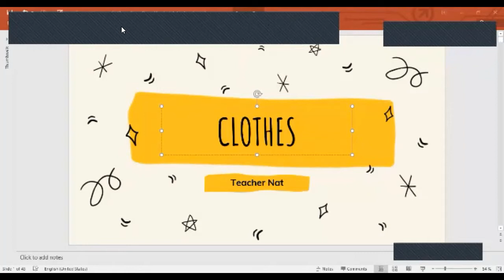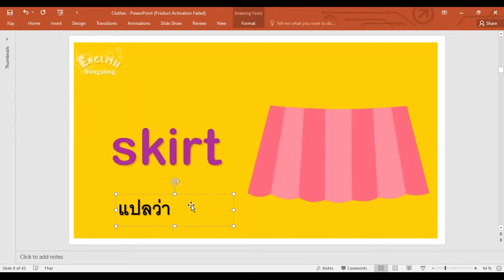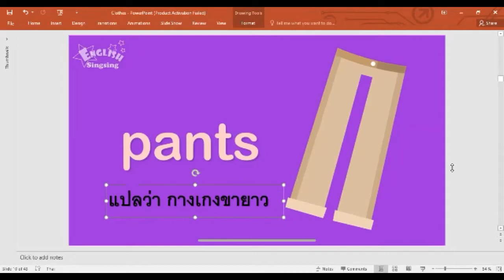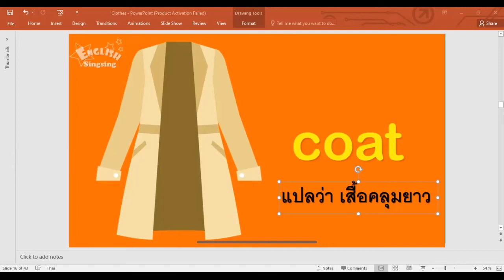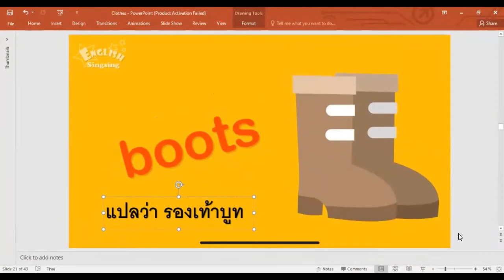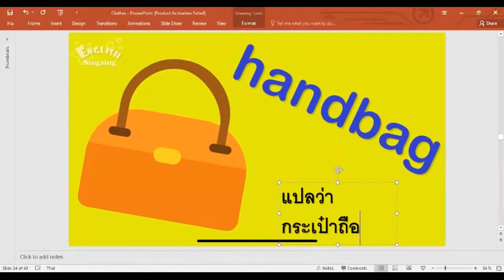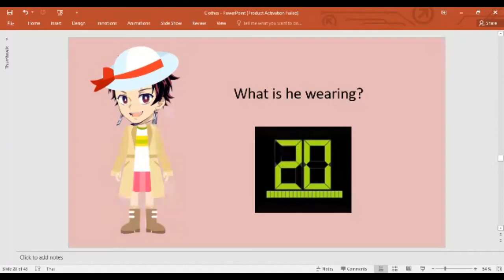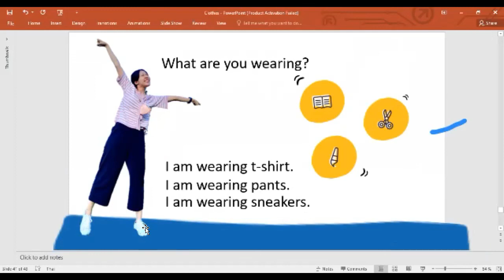ภาษาอังกฤษ ป.4 เรื่อง Clothes T.Puttitaporn & T.Pakwipa วันที่ 20/07/2564